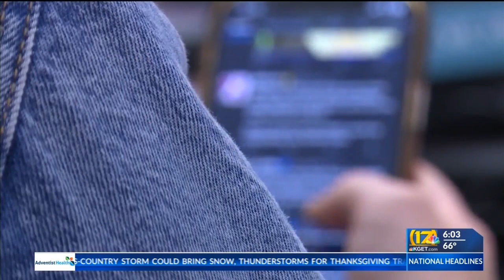News from the California Capitol: California Democratic Party Convention